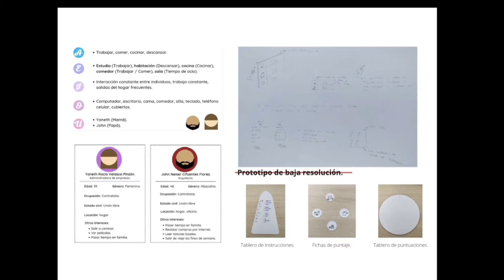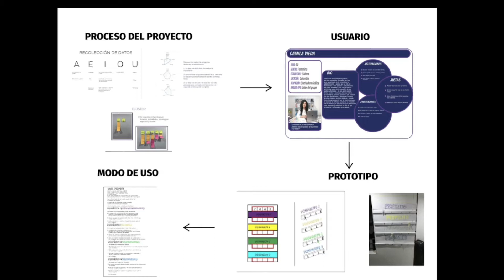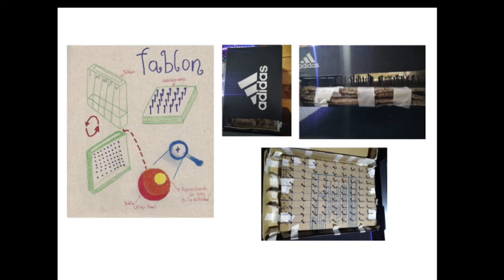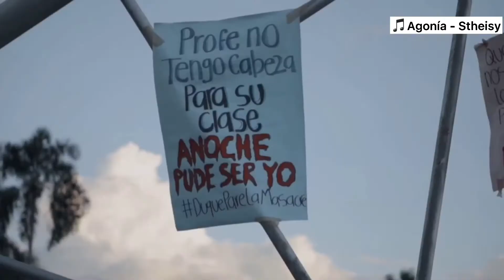Diseño 1 - 3er Semestre - 2021-1 B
El curso en Design Thinking de este primer semestre de 2021 se vio atravesado por el más grande paro nacional colombiano de los últimos años. Los estudiantes se tomaron esta clase al aflorar la necesidad de revisar la pertinencia de lo que hacían al interior de las aulas (que eran sus casas durante la pandemia COVID 19). Es común escuchar la idea de que la academia está muy alejada de "la realidad" y por eso se insta a la academia a salir a intervenir en ámbitos laborales y sociales. Esta vez, no obstante, "la realidad" se nos metió en la academia y lo más justo era permitirle entrar.

Sírvanse atender las reflexiones de nuestr_s estudiantes. Bienvenidos los comentarios.